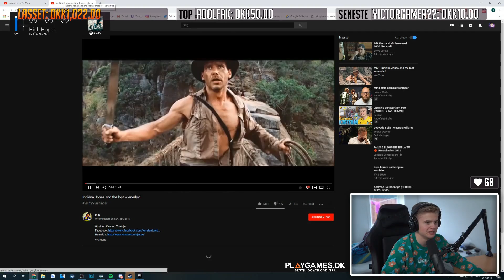Jaxstyle Reagerer På: WIENERBRØD (SVENSK MEME!!)